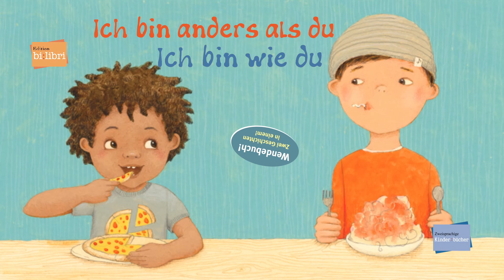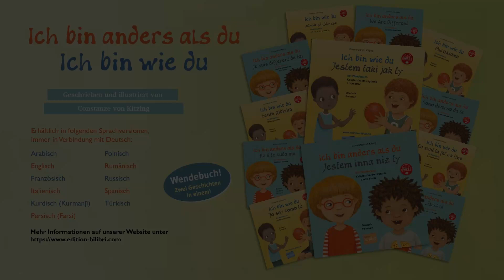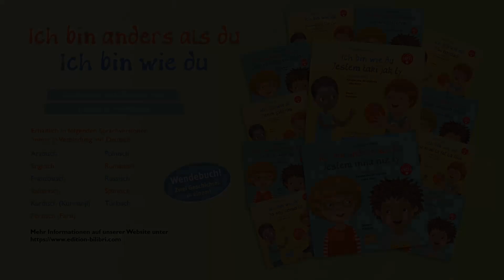Buchtrailer „Ich bin anders als du – Ich bin wie du“ „Senden farklıyım – Senin gibiyim“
Geschrieben und illustriert von Constanze von Kitzing
Übersetzt von Eda Hirschberg
Gelesen von Sebastian Prittwitz und Eda Hirschberg.

Verschiedene Kinder, viele Gemeinsamkeiten und Unterschiede – dieses intelligente Wendebuch zeigt auf kindgerechte Weise, was manche Kinder ausmacht, wie sie sich von anderen unterscheiden und was sie mit anderen gemeinsam haben.

Constanze von Kitzing
Ich bin anders als du – Ich bin wie du
Senden farklıyım – Senin gibiyim

Hardcover, durchgehend farbig illustriert, 20,6 x 20,6 cm, 80 Seiten, mit mehrsprachigem MP3-Download, ab 3 Jahren.